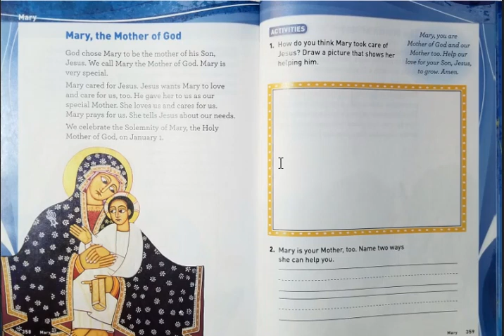Mother Mary Tuesday